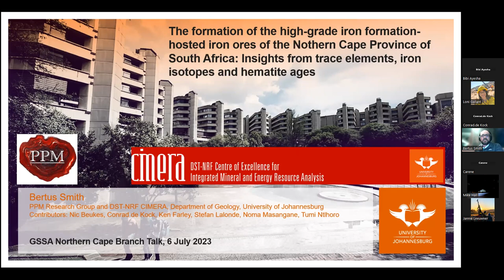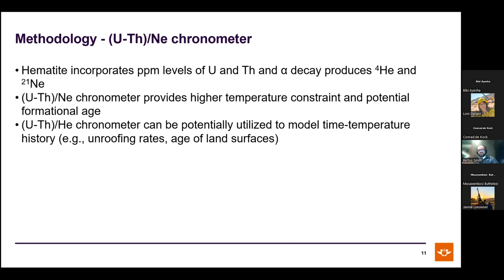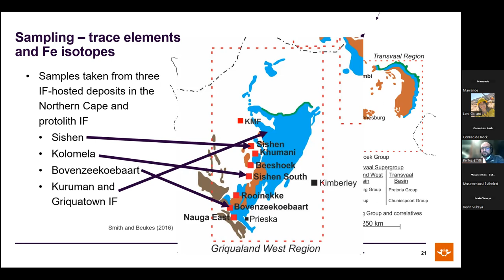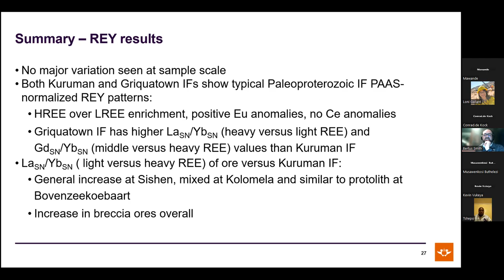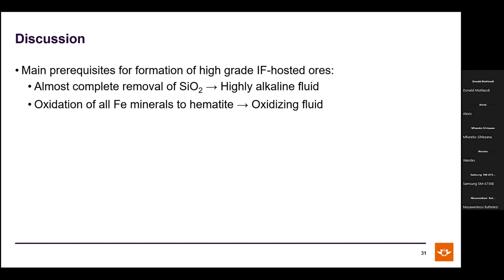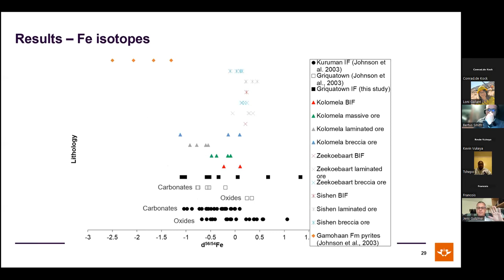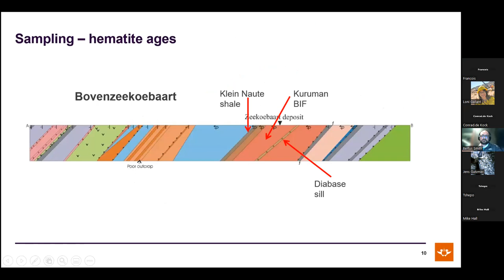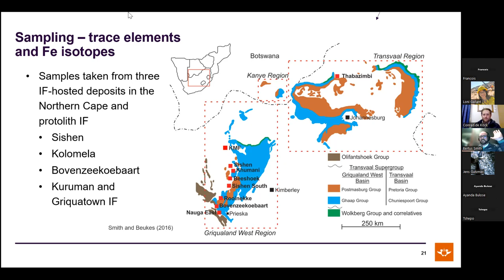The Formation of High-Grade Iron ores of the Northern Cape - Bertus Smith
The Formation of High-Grade Iron Formation Hosted Iron Ores of the Northern Cape Province, South Africa; Insights from Trace Elements, Iron Isotopes and Hematite Ages